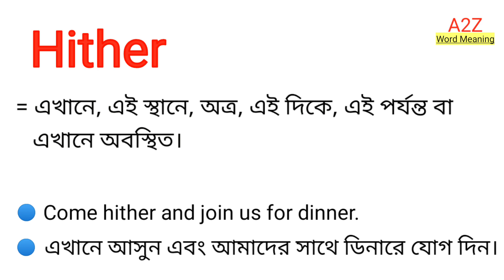Hither Meaning in Bengali || Hither শব্দের বাংলা অর্থ কি || Bengali Meaning Of Hither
এই ভিডিওতে hither শব্দের বাংলা অর্থ নিয়ে আলোচনা করা হয়েছে।

hither শব্দের বাংলা অর্থ কি?